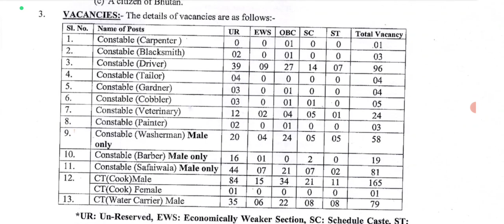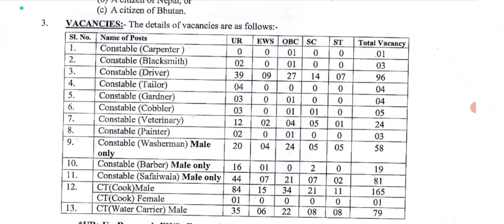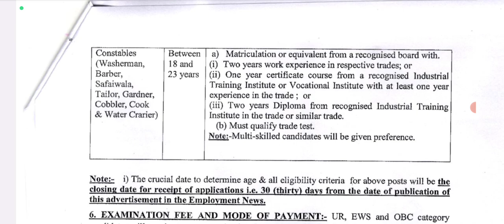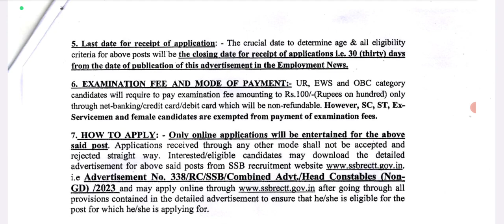SSB Tradesman & HCM Bharti 2023 ll 1600+ Vacancy Out 🥳 ll 10th Pass Notification Out ll SSB Bharti ✅